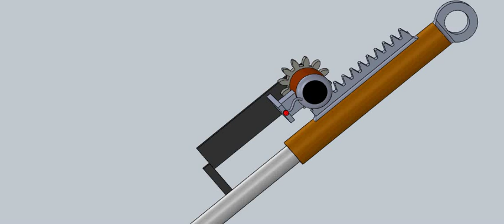Shock Absorber power Generation